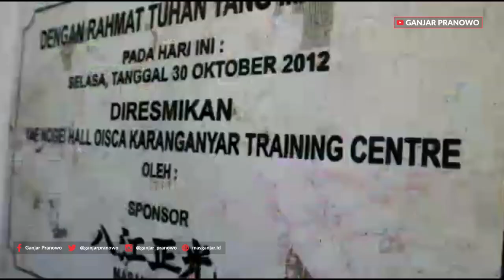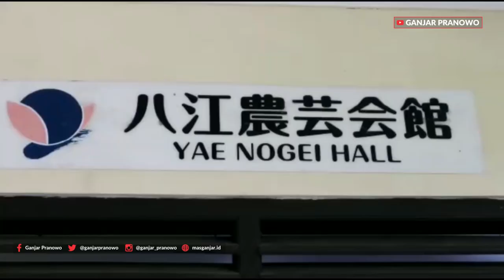(Ganjar Pranowo Vlog) Mengunjungi OISCA di Karangpandan - Karanganyar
(Ganjar Pranowo Vlog) Mengunjungi Organization for Industrial, Spiritual and Cultural Advancement (OISCA) di Karangpandan

Kemarin saya mengunjungi OISCA di Karangpandan, Karanganyar. Pusat pelatihan pertanian organik hasil kerjasama dengan OISCA Jepang.

Bisa kita lihat perbandingan tanaman yang tertutup screen dengan yang tidak, ternyata jauh lebih baik. Ini salah satu contoh hasil pertanian yang akan kita kembangkan.

Jawa Tengah memiliki learning center di Soropadan, fasilitasnya lebih bagus. Harapan kita akan saling mengisi dan bertukar teknologi untuk pembangunan pertanian yang berkelanjutan di Jawa Tengah.